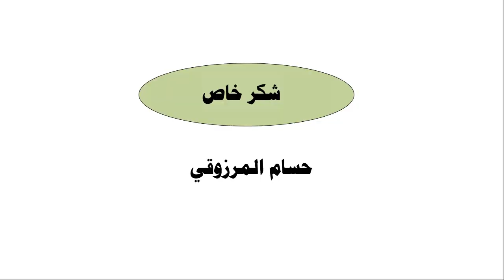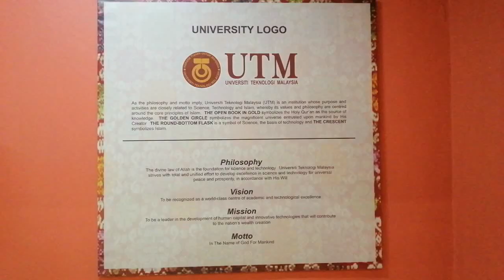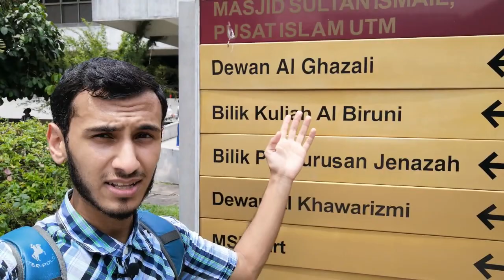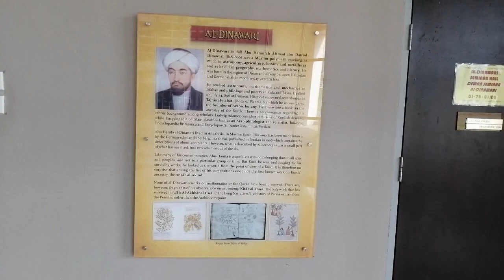رواد العلم والإنجاز في جامعة التكنولوجيا الماليزية | ماليزيا | 4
في هذا الفيديو نقدم نبذة عن دور جامعة التكنولوجيا الماليزية في إبراز علماء المسلمين في العصور الذهبية للإسلام كالخوارزمي والرازي والغزالي والبيروني وغيرهم

هل الإسلام يحثنا على العلم والتقنية؟
هل نعتز بعلماء المسلمين الذين كانوا سبباً في نهضة العلم؟